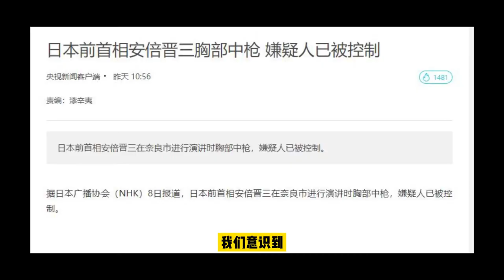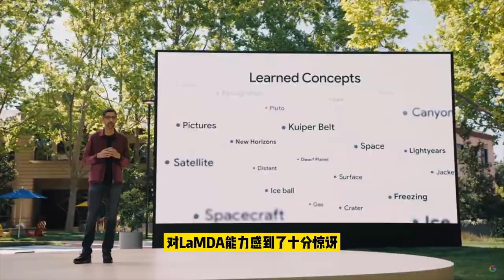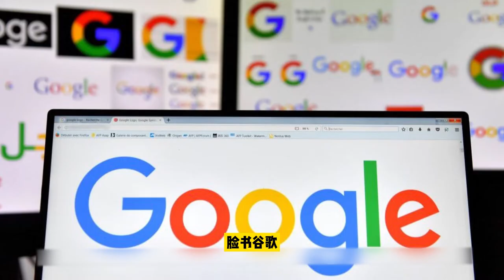【2022预言印证】瑞思拜！安倍之死应验了他们的预言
2022年初，我们做了一期关于2022年的预言视频。希望给大家一个2022年的参考。结果这期视频被平台下架了。是因为平台知道我们总结的预言太准了么？那现在2022年过了半年了，我们回顾总结一下之前的各位预言大神的预言。我们发现其中有几个已经成真了。安倍晋三遇刺再次应证。